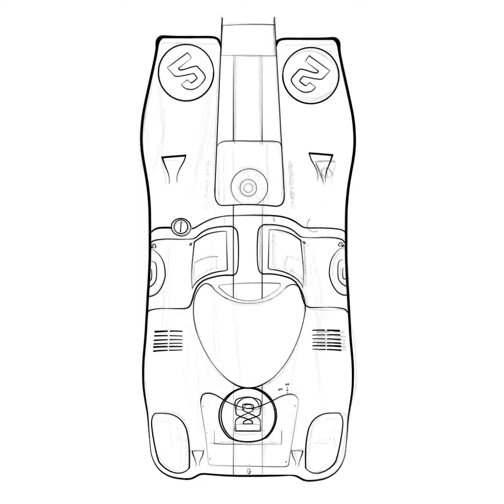Using Adobe Fresco to create vector artwork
Quick time-lapse of a recent attempt at creating some digital art using Adobe Fresco.